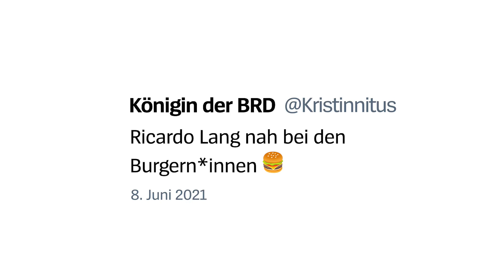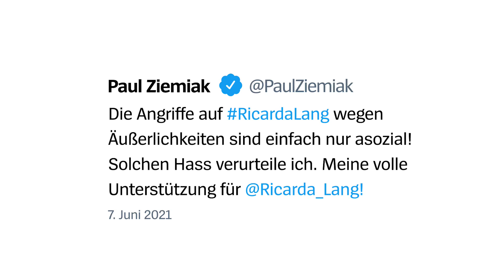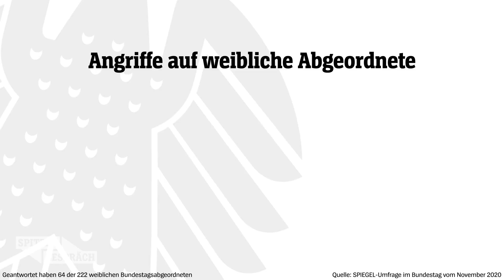Ricarda Lang im Polit-Talk: »Dieses Wort sollte niemand aussprechen, weil es Rassismus reproduziert«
Wie konnte Annalena Baerbaock das »N-Wort« rausrutschen? Ihre Parteikollegin Ricarda Lang sagt, sowas kann passieren, sollte es aber nicht. Sie stört sich am deutschen Umgang mit solchen Fehlern.

Außerdem spricht die Grünen-Politikerin über Bodyshaming, Hasskommentare und was sie dagegen tut.